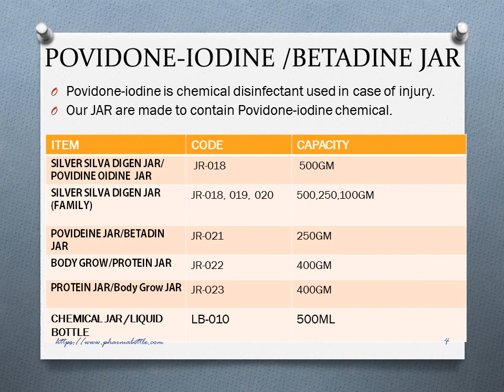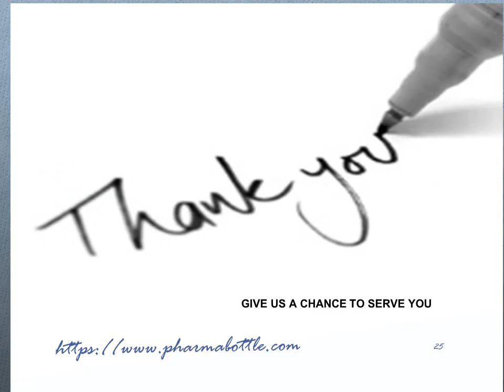Tablet jar and containers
DURGA POLYPLAST PVT LTD

Our organization has an industry experience of 29 years and is engaged in offering Pharmaceutical Bottles, Dry Syrup Bottle, Tablet Container and Plastic Bottles and Containers. Keeping in mind the growing demands of our products, we also offer Caps, Cosmetic Bottles, Plastic Container, Plastic Dropper Bottle, Liquid Bottle and Measuring Cup. The products are designed using quality plastic and are available in various shapes & dimensions

We are specialized in manufacturing pharmaceutical bottles and cosmetic bottles.We manufacture wide variety of  pharma bottles and caps and test them for best result.
Our vision is to provide best quality to our Client with the promise of immediate delivery.
Our products are:Dropper bottles
Dry syrup bottles
measuring cups
shampoo bottle
powder bottle
dusting powder bottle
lotion bottle
containers and jars
capsule jars
tablet containers
tablet jars
betadine bottle
silver sulfa diazine bottle
hydrogen peroxide bottle
eye dropper bottle
5ml bottle
10ml bottle
15ml bottle
30ml bottle
50ml bottle
60ml bottle
100ml bottle
100tablet jars
1000tablet jars
 500tablet jars
machine oil bottle
50ml enema bottle
cloth washing bottle(ujala type*)
toilet cleaner bottle
povidone iodine bottle
vaseline jar
400ml bottle
500ml bottle
500gm jar
1000gm jar
1kg jar
pesticede bottle
tamper proof caps
child lock caps
plastic caps
25mm caps
28mm caps
5ml measuring cup
7.5ml measuring cup
10ml measuring cup
25mm measuring cup
28mm measuring cup
Fliptop cap